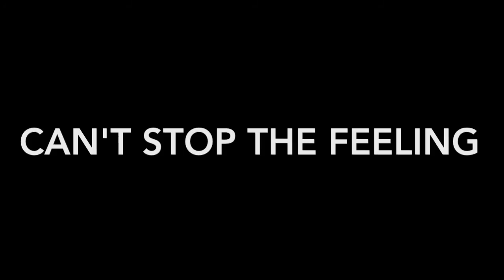Chang - Music Video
Chang's original music video for the Term 1 Island Music Competition